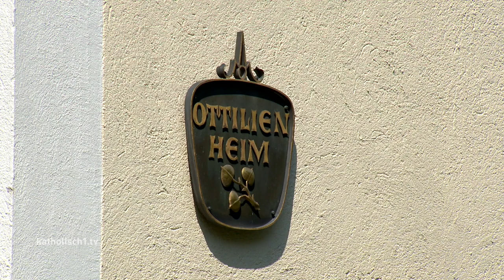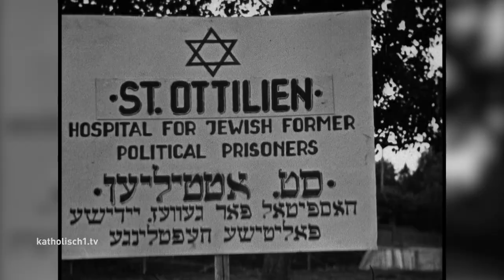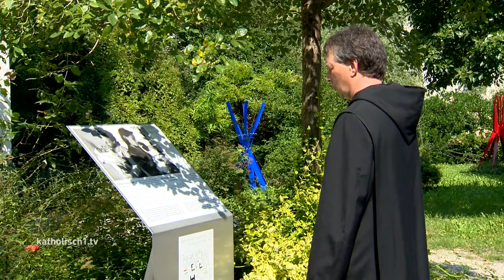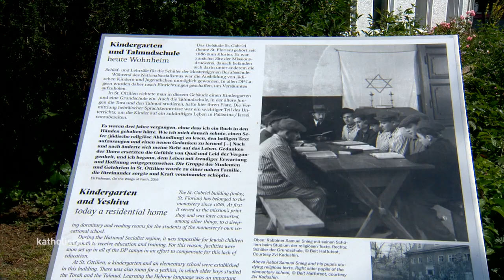Erinnerungsweg Kloster St Ottilien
Wie schwer und unsicher die Zeit direkt nach dem Zweiten Weltkrieg für die Menschen in Deutschland war, ist aus heutiger Sicht nur schwer vorstellbar. Diejenigen, die aus den Konzentrationslagern befreit wurden, waren natürlich besonders betroffen – körperlich und seelisch bis zum Äußersten geschwächt, ohne Heimat, die Familie getötet, oft ohne Ziel und Kraft für den weiteren Lebensweg. Viele dieser so genannten „Displaced Persons“, Menschen jüdischen Glaubens, haben damals im Kloster St. Ottilien eine Zuflucht gefunden.